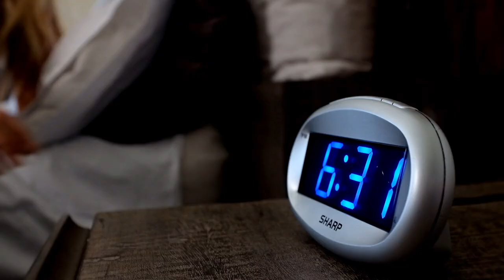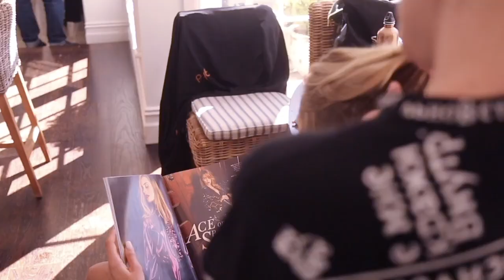Wicked Game ( Chris Isaak ) Marcus Nimbler - Natalie Roser Special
Wicked Game
performed and programming by
Marcus Nimbler
written by Chris Isaak

Special thanks to the lovely Natalie Roser

Wicked Game - Lyrics

No, I don't wanna fall in love (this world is only gonna break your heart)
With you
With you
And I don't wanna fall in love (this world is only gonna break your heart)
With you
With you (this world is only gonna break your heart)
With you